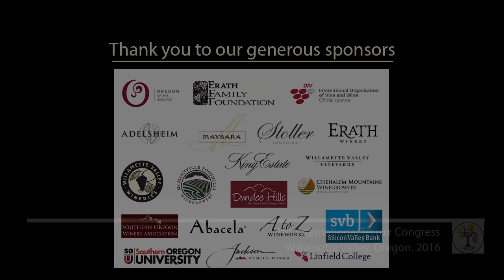Talking About Terroir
Schildknecht is an American wine critic and on the Wine Advocate tasting team. In this presentation to the 11th International Terroir Congress he challenges the received notion of terroir and challenges the scientists to develop and use a common language.